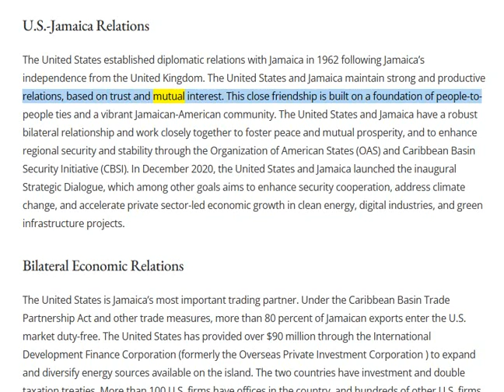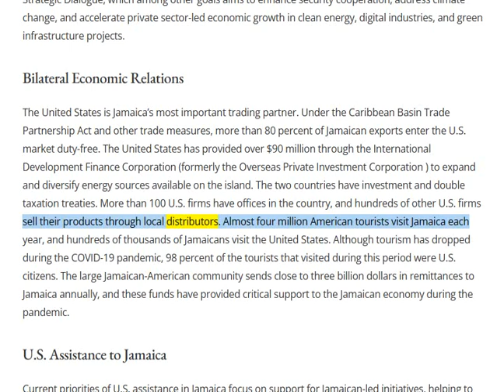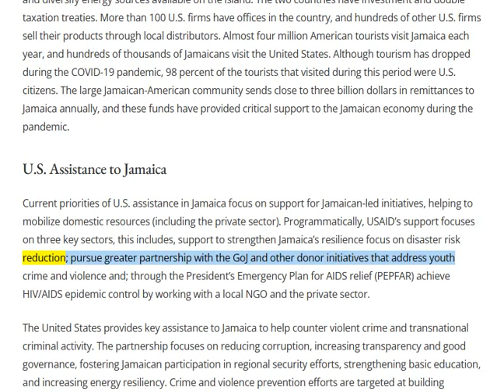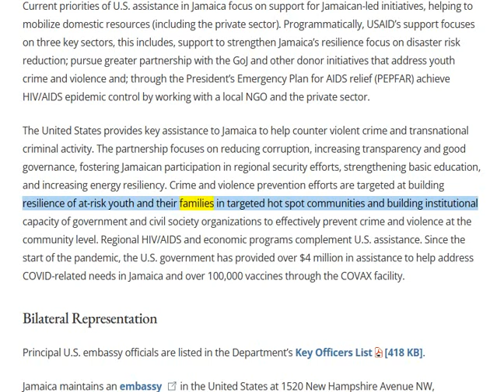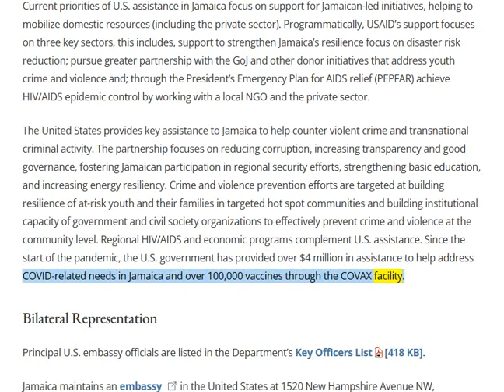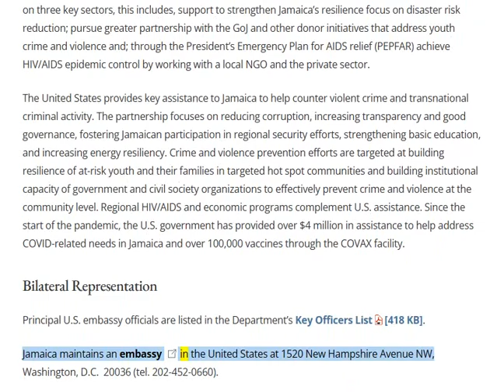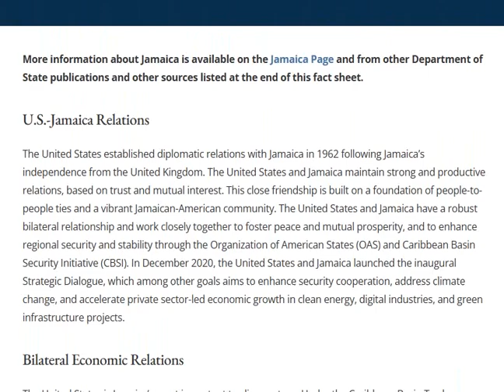🟢 U.S.-Jamaica Treaty Relations.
🟢 The United States established diplomatic relations with Jamaica in 1962 following Jamaica’s independence from the United Kingdom.

2. Our information is intended to enlighten, and is not to be construed, as legal advice.
3. Viewers & listeners should check or qualify every fact and legal citation for yourselves to form their own opinions and/or conclusions.
4. The viewers & listeners should get the assistance of a lawful counsel, if you think you need it.